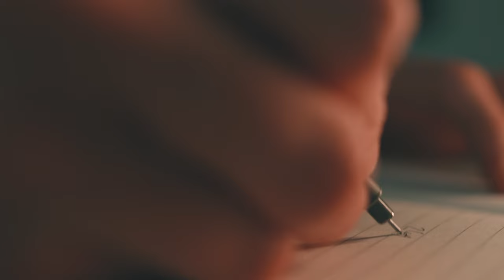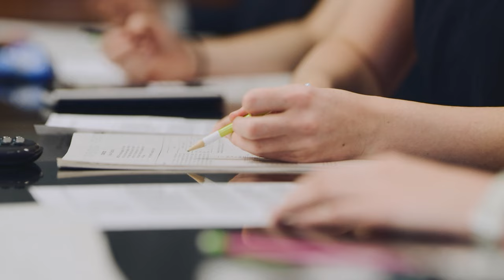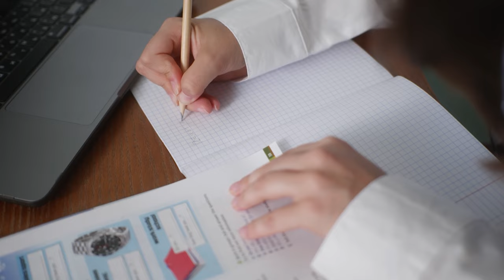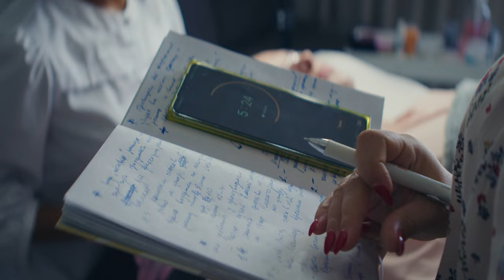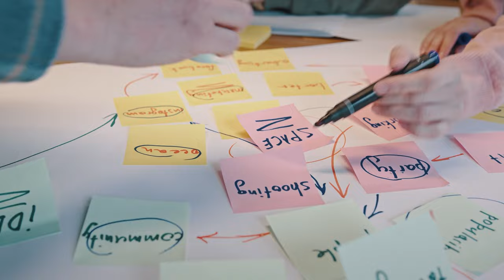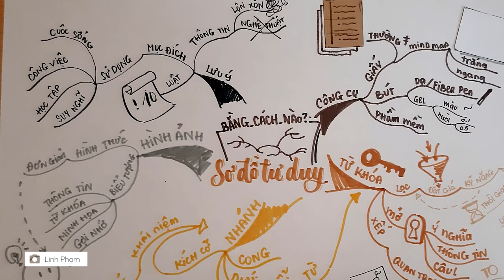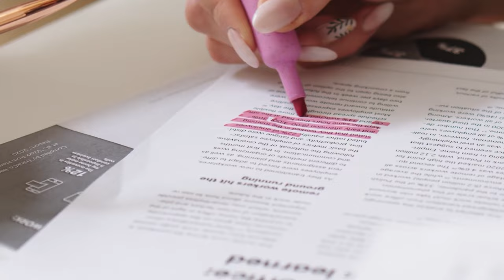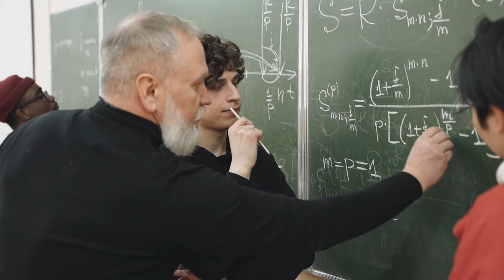3 phương pháp GHI CHÚ giúp bạn "HACK" khả năng GHI NHỚ của não bộ | Trường Sở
3 phương pháp GHI CHÚ giúp bạn "HACK" khả năng GHI NHỚ của não bộ | Trường Sở | Khoa học

📝 Bài viết gốc: Khoa Học Về Nghệ Thuật Ghi Chú: Làm sao để nâng cao khả năng ghi nhớ và đọc hiểu?
✍️ Tác giả: Trường Sở
🎤 Dẫn video: Khánh Linh
🧑🏻‍💻 Video editor: Nvh - Wibu - Isa
🕵🏻 Hiệu đính: Hiếu

Nội dung:
00:00 - Start
03:17 - I. Giới thiệu 3 phương pháp ghi chú
12:55 - II. Ba bước ‘trước, trong, và sau khi ghi chú
17:16 - III. Lời kết